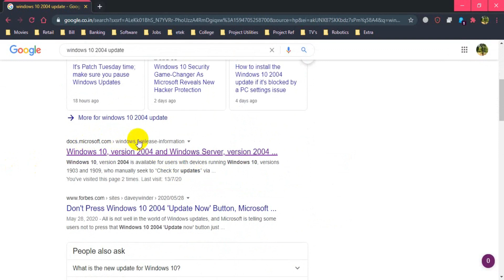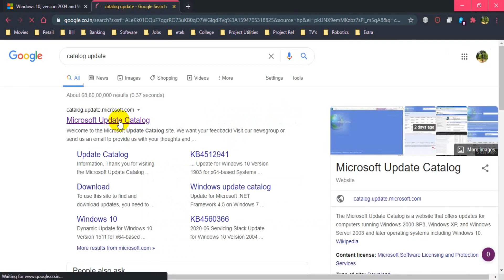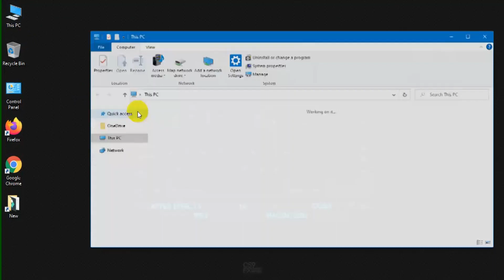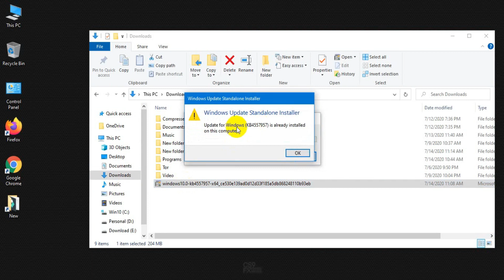Update windows offline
இந்த video ஆனது மாணவர்கள் மற்றும் Computer Centre வைத்திருப்போருக்கு உதவியாக இருக்கும்.